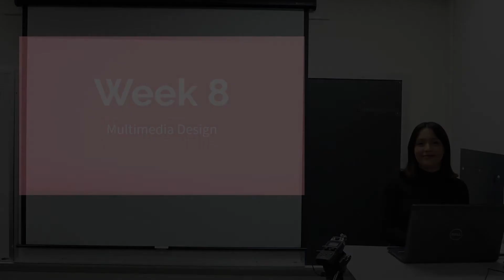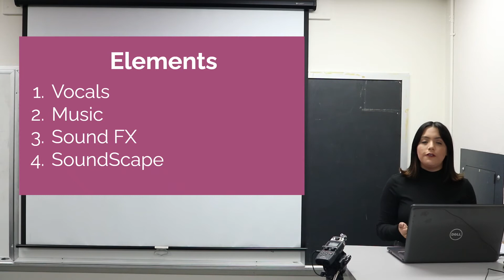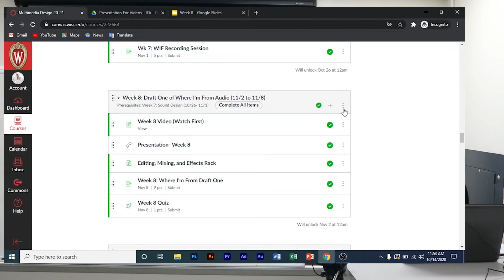Week 8 | Release Video | Multimedia Design